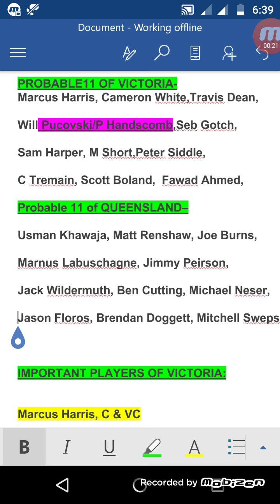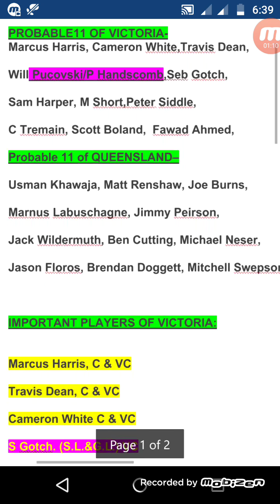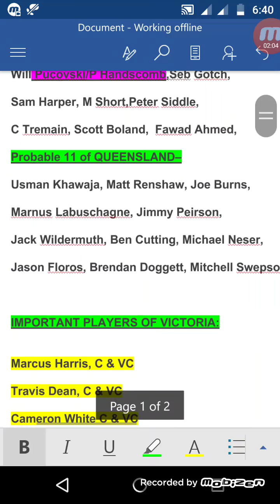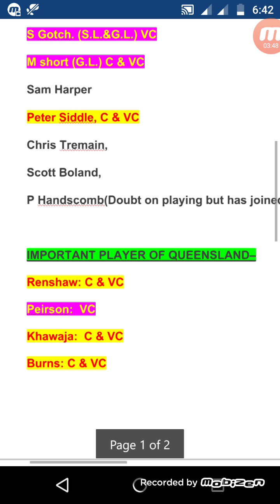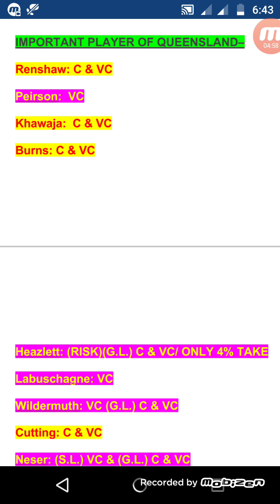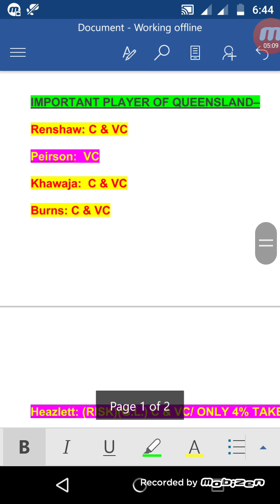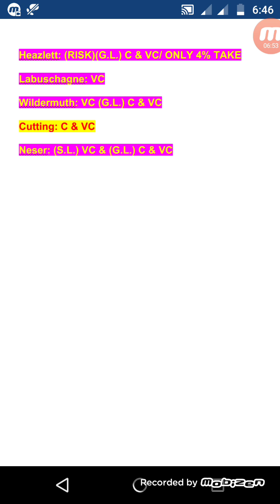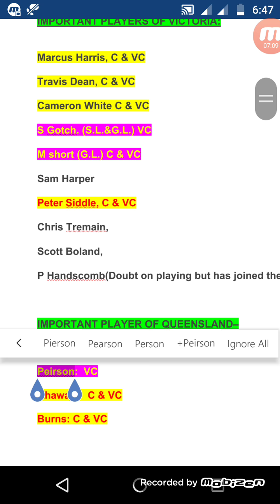QUN VS VCT ODI AUSSIE CUP/PLAING 11/6 October 2017